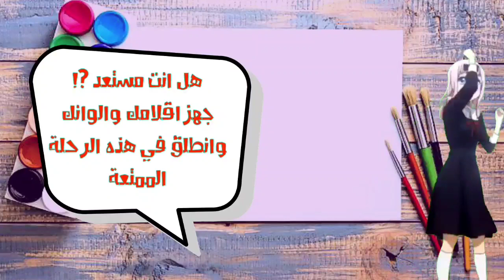رسم ايسكويم كيوت | how to draw an ice cream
كيفية رسم ايسكريم كيوت خطوة بخطوة | رسم سهل وبسيط للمبتدئين
تعلم رسم ايسكريم كيوت خطوة بخطوة بطريقة سهلة وبسيطة للمبتدئين.
في هذا الفيديو سنتعلم كيفية رسم ايسكريم كيوت بخطوات بسيطة وسهلة للمبتدئين. سنبدأ برسم الكأس ثم نرسم الآيسكريم ثم نرسم الصوص ثم نرسم المكسرات أو الفواكه حسب الرغبة.
الأدوات المستخدمة في الرسم:

قلم رصاص
ممحاة
قلم تلوين
ألوان خشبية

كيف ترسم ايسكريم كيوت,
 رسم ايسكريم كيوت,
رسم ايسكريم للاطفال,
رسم ايسكريم سهل,
طريقة رسم ايسكريم كيوت,
رسم ايسكريم كيوت خطوة بخطوة, رسم ايسكريم كيوت للمبتدئين
نصائح لكتابة وصف قوي يتصدر خوارزميات يوتيوب: